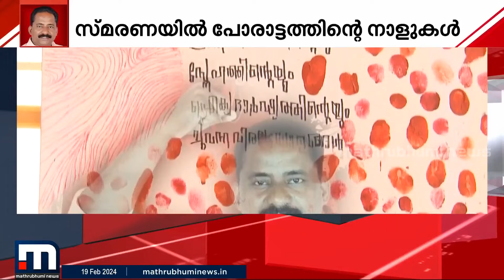വടകരയിൽ ജയിച്ചു.. ഇപ്പോൾ കോടതിയിലും; പോരാട്ടം തുടരുമെന്ന് കെ.കെ രമ | kk rema | tp murder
വടകരയിൽ ജയിച്ചു.. ഇപ്പോൾ കോടതിയിലും; പോരാട്ടം തുടരുമെന്ന് കെ.കെ രമ

Happy viewing!